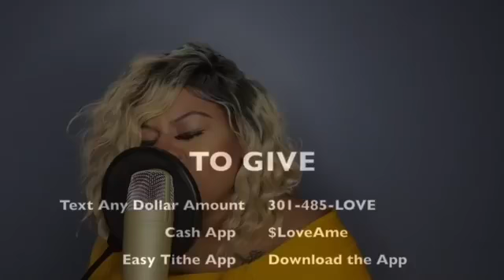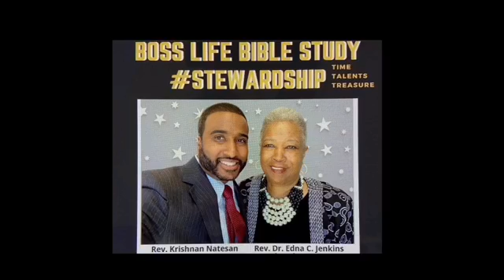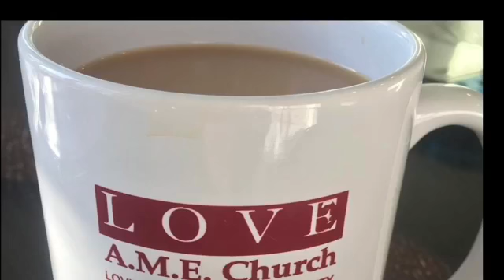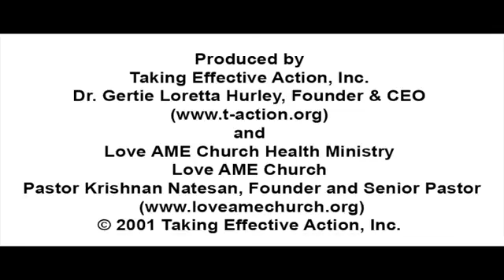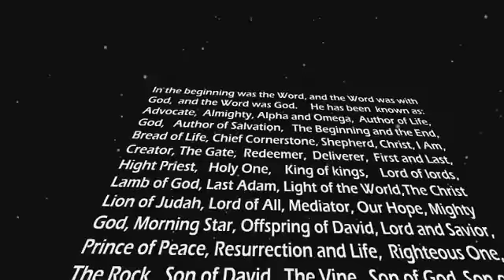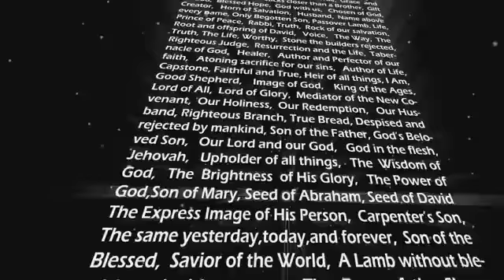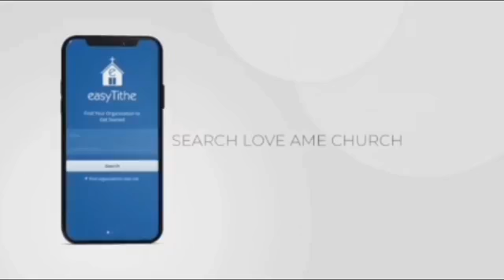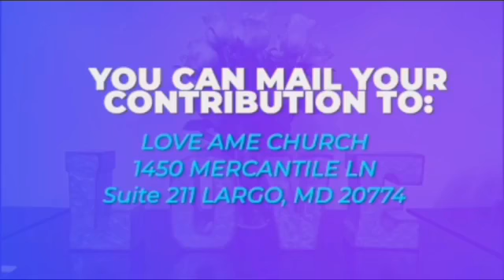The Potter's Process - September , 2021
Bro DaShawn Jones - Youth And Young Adult (YAYA) Sunday